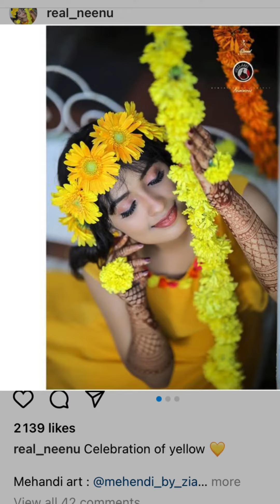സത്യയുടെ ബ്രൈഡ് ടു ബി മുതൽ മയിലാഞ്ചി കല്യാണം വരെ||SathyaEnnaPenkutty Fame Neenu Marriage Functions🥰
അങ്ങനെ സത്യ എന്ന പെൺകുട്ടീടെ bride tobe mehandhi yellow function കണ്ടാലൊ 🥰❤️❤️‍🔥